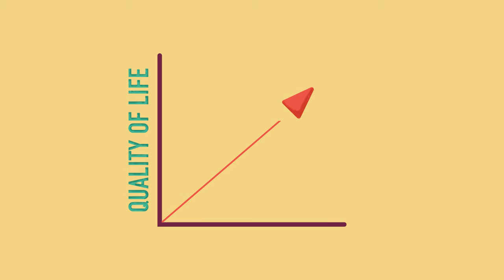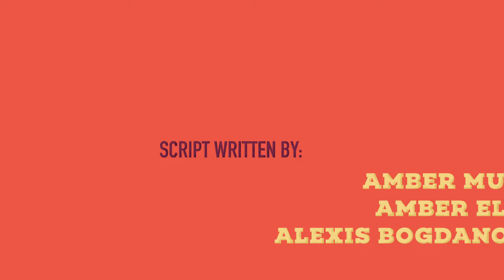Is Your Nutritionist a Registered Dietitian?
Learn about the role of a Registered Dietitian Nutritionist!
This video includes our role on the healthcare team, our licensure background, and our role in preventative health!

We would love to hear your comments!
~The University of Maine's Dietetic Interns: Amber Murray, Amber Elwell, and Alexis Bogdanovich